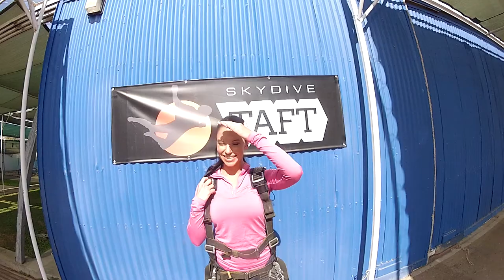Nikki Billiard Skydive Taft.